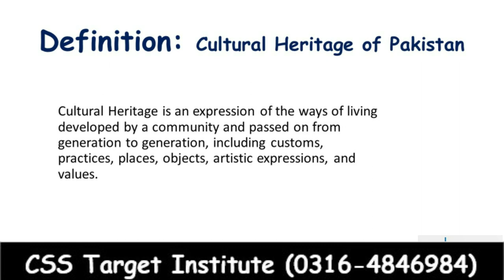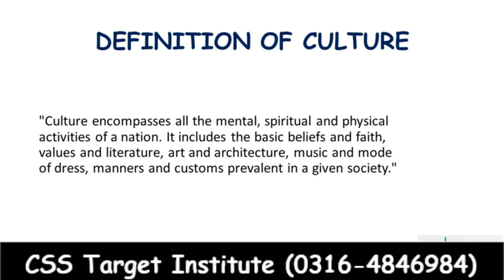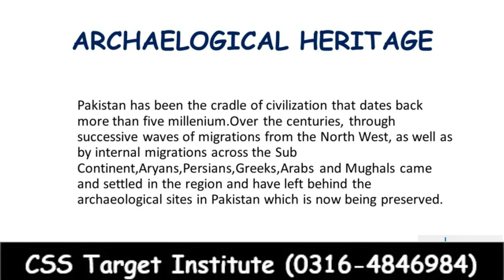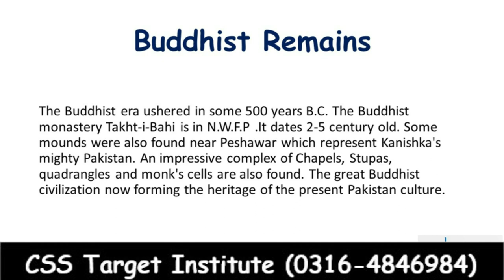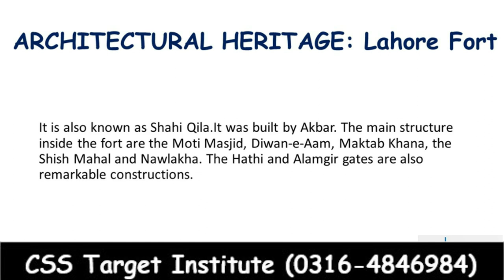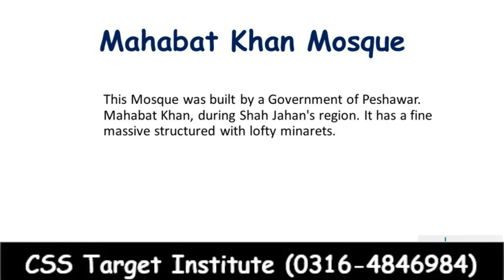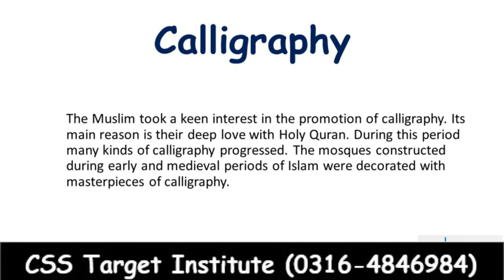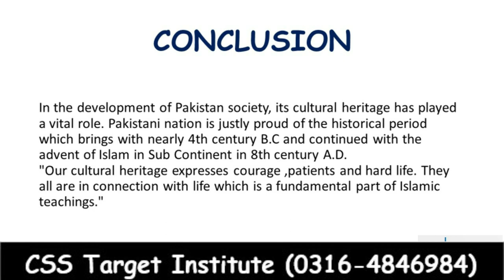Cultural Heritage of Pakistan | Pakistan affairs | Lecture # 8 | CSS | PMS